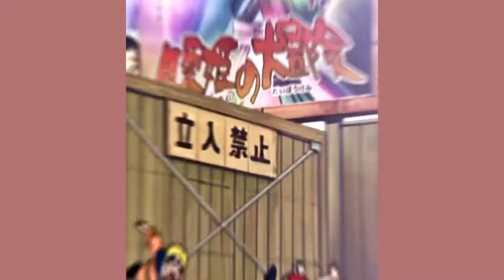naruto and sakura | tonight youre perfect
song : /watch?v=7L4ZyZMZbnA